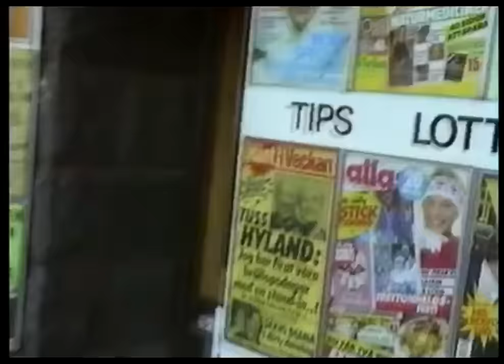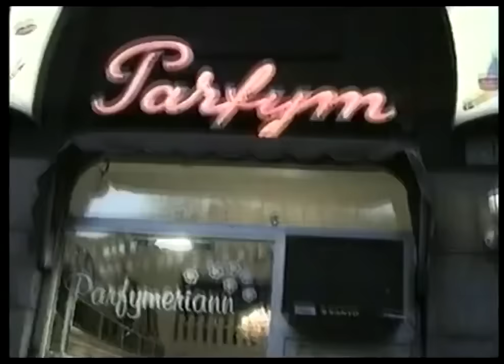Svullo grisar vidare - Del 1/4 (1990)